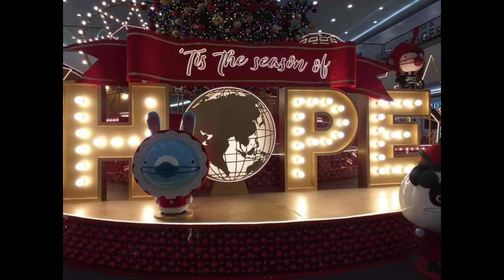MOA Grand Balloon Display & Mascot Meet & Greet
This is the yearly New Year's Day event in SM Mall of Asia, the Grand Balloon Display and Mascot Meet and Greet. The two-minute video is actually just a collage of different photos of some of the scenes taken during the event and several old and new selfies of mine that was taken basically in Mall of Asia.
I hope our avid and loyal viewers will love our new vlog for today. Until then, keep on watching and let me greet everyone of you a HAPPY NEW YEAR! 🎆🎇✨